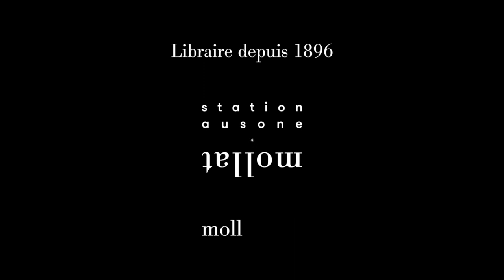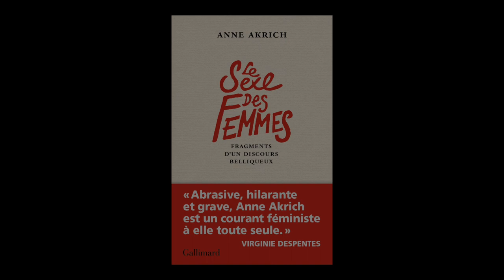Anne Akrich - Le sexe des femmes : fragments d'un discours belliqueux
Anne Akrich vous présente son ouvrage "Le sexe des femmes : fragments d'un discours belliqueux" aux éditions Gallimard.